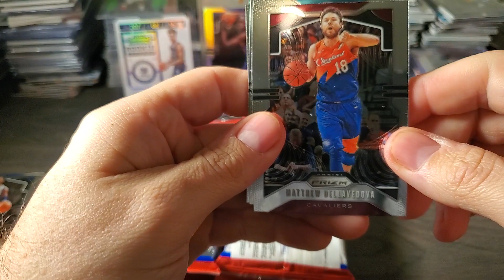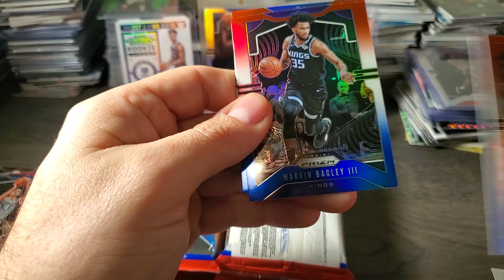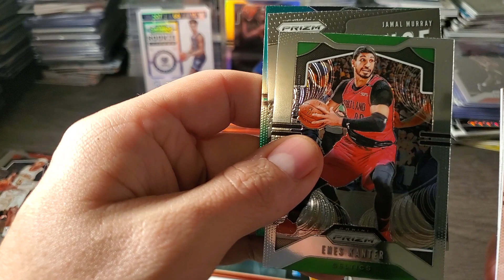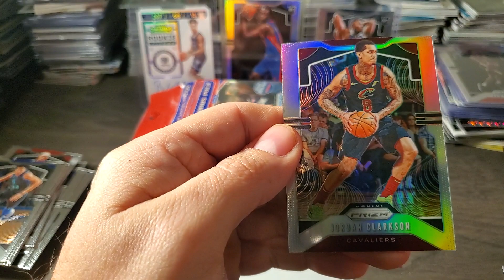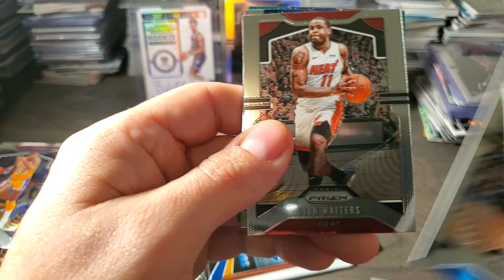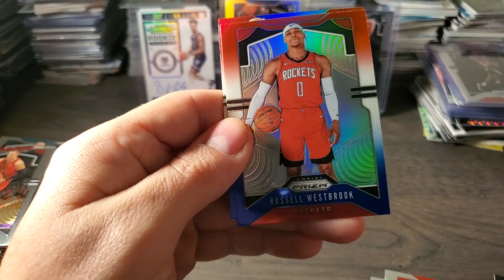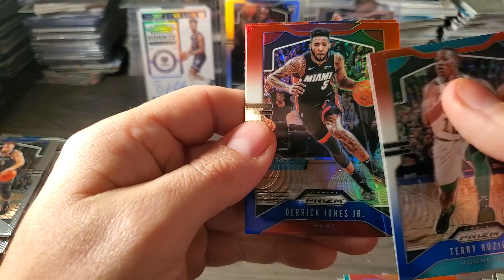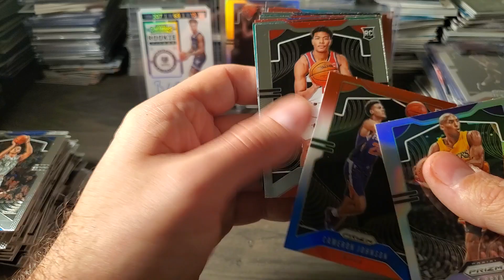(8) 2019/20 Panini Prizm Cello Packs~Best value?!